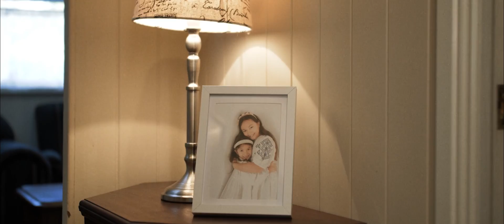Say True God? - Off Tap (Prod. Dimes)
Visuals - @Ruffpops
M/M - @Dimes_yo
Starring @Ishaqzlesa & @Uce_Kabuce_